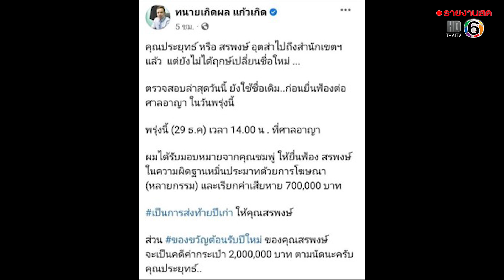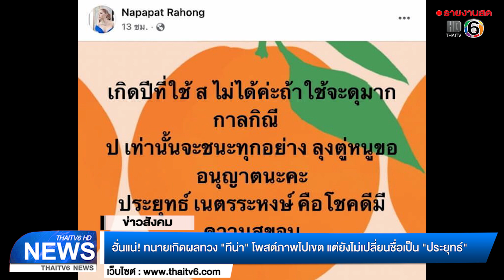ฮั่นแน่! ทนายเกิดผลทวง "ทีน่า" โพสต์ภาพไปเขต แต่ยังไม่เปลี่ยนชื่อเป็น "ประยุทธ์" | 29ธ.ค.64